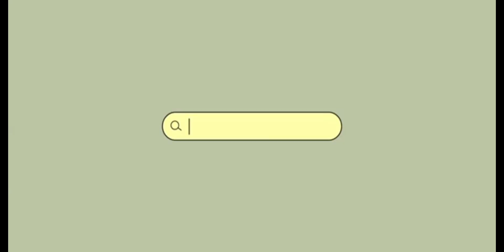🌟 Playgroup (C) fun awaits with new adventures and discoveries. 🍂🧒👧 Exciting times ahead! 😊🎈🍃